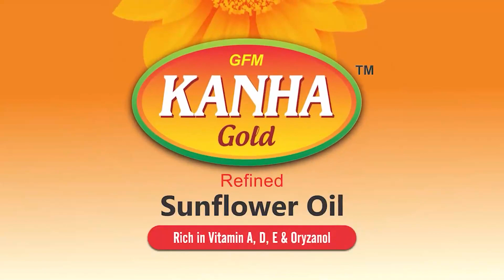ସାଙ୍ଗ ହୋଇ ଦାଦନ ଖଟିବାକୁ ଯାଇଥିଲେ,ଏମିତି ଦୁଇ ସାଙ୍ଗ ଭିତରେ କଣ ହେଲା ସାଙ୍ଗ ନେଲା ସାଙ୍ଗର ଜୀବନ